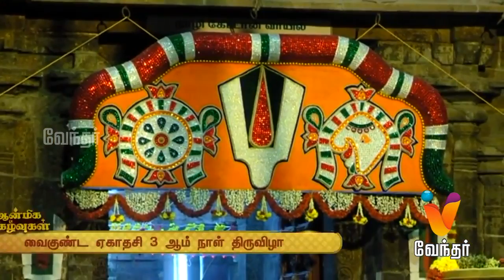Aanmiga Nigalvugal | ஆன்மிக நிகழ்வுகள் - இறைச் செய்திகளின் தொகுப்பு (10/12/2018)